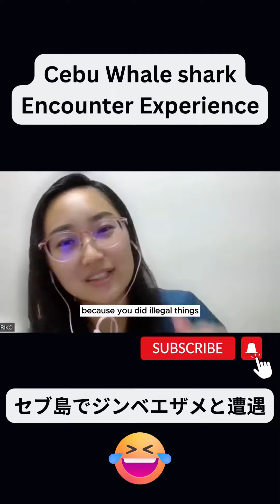Riko Shared Her Experience in Cebu Philippines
She said she saw a whale shake in Cebu lol